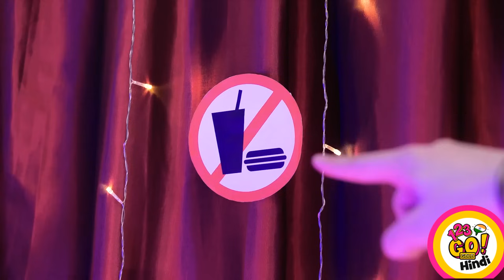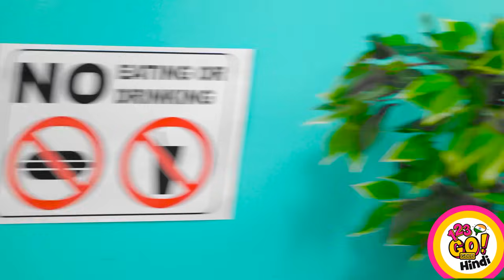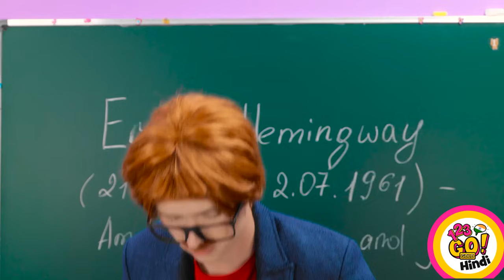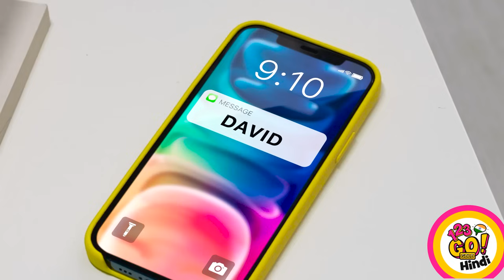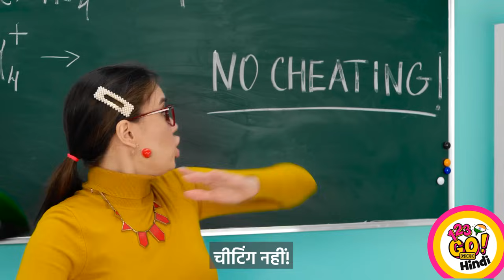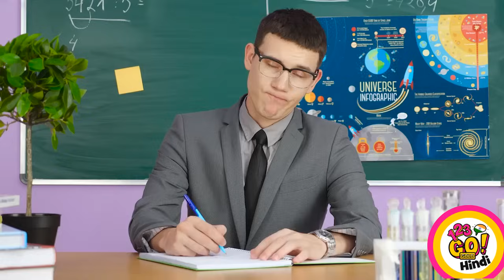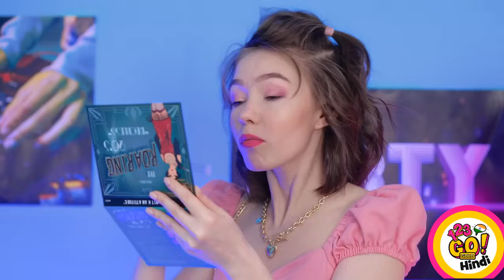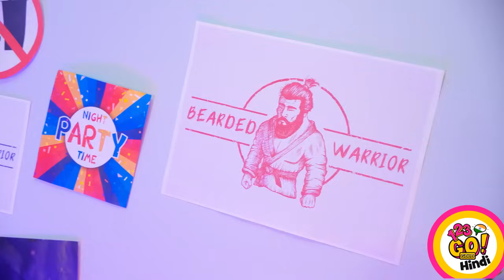क्लब, क्लास, एयरपोर्ट पर कैंडी छिपाएं || फ़ूड छिपाने के मजेदार तरीके! 123 GO! GOLD के मजेदार किस्से!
क्या आप भी कैंडी छिपाने की कला को और निखारना चाहते हैं?हमारे साथ इस मजेदार एडवेंचर पर जुड़ें, क्योंकि आज हम कैंडी छिपाने के ऐसे तरीके बताने वाले हैं, जिनके बारे में आपने शायद पहले कभी सोचा भी नहीं होगा! क्लब में बिना किसी की नज़र में आएं, मिठाई छिपाना और क्लास में बिना टीचर के राडार में आए कैंडी ले जाना हो या फिर एयरपोर्ट पर चुपके से कैंडी केपर को एन्जॉय करना हो, यहाँ आपको अजीबो-गरीब ही सही लेकिन सभी चीजों के हल मिल जाएंगे! तो फिर देर किस बात की इन अजीबो-गरीब किस्सों से खुद को गुदगुदाने के लिए तैयार हो जाइए, क्योंकि आपकी मिठास की भूख को मिटाने के लिए हम जो तरीके बताएंगे, उन्हें देख आपको हंसी न आए ये तो थोड़ा मुश्किल है!